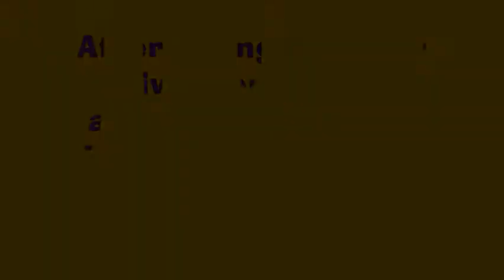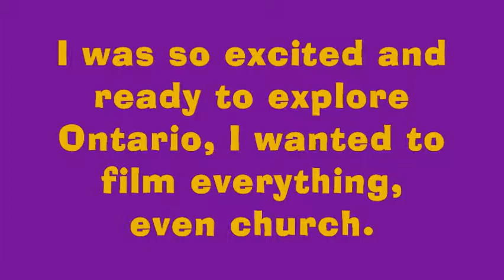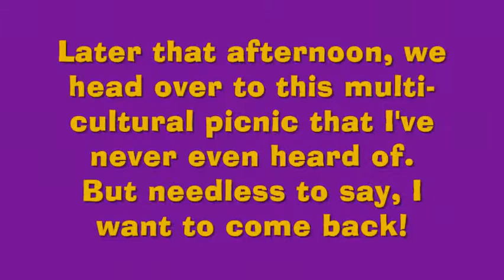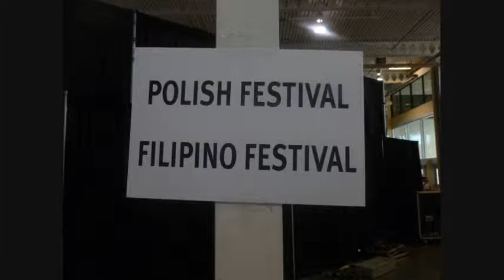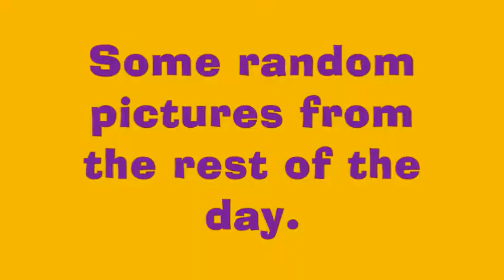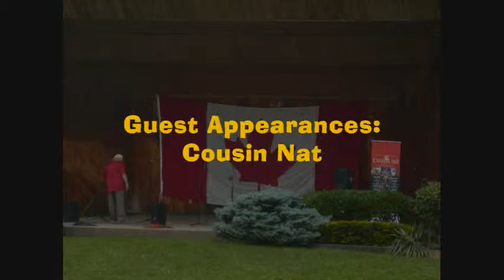Trekkin' in Toronto Episode 1: "Chronicles of Canada"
Trips and Treks: Trekkin' in Toronto
Episode #1: "Chronicles of Canada"

Back on June 30th, I took a trip to see family and go sightseeing in Toronto, Ontario, Canada.  My last visit was in September of 2004.  It was really exciting because I got to spend 1 week to enjoy the big city and visit many staple buildings.

1. Daisy Circuit (Mario Kart Wii) by Asuka Ohta and Ryo Nagamatsu
2. Bonus Room Blitz (DKC Returns) by Kenji Yamamoto
3. Luigi's Story (Paper Mario: TTYD) by Yoshito Hirano and Yuka Tsujiyoko
4. Ricco Harbor (Super Mario Sunshine) by Koji Kondo and Shinobu Tanaka